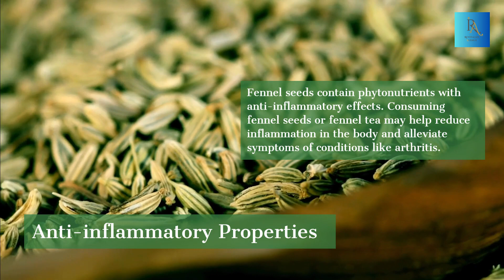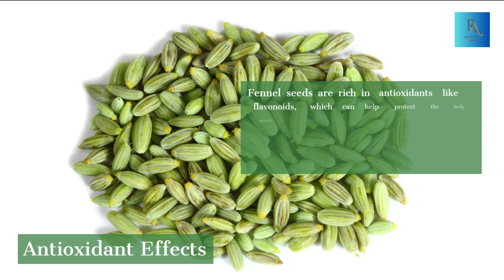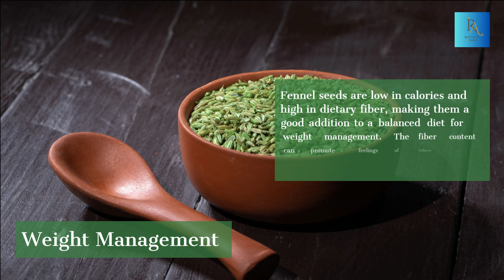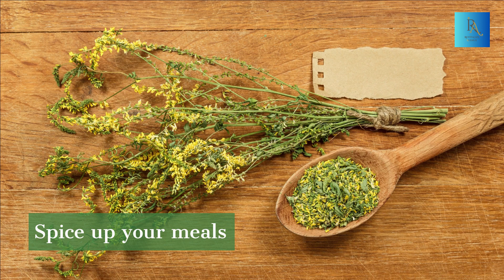Benefits of Fennel Seeds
Have a Happy and Healthy Life!

7 Surprising Health Benefits of Black Pepper

Enhancing Your Life with Cumin: The Remarkable Health Benefits of Cumin

10 Surprising Health Benefits of Cardamom

Health Benefits of Nutmeg

Exploring the Top Health Benefits of Moringa

The Top 7 Health Benefits of Curry Leaves